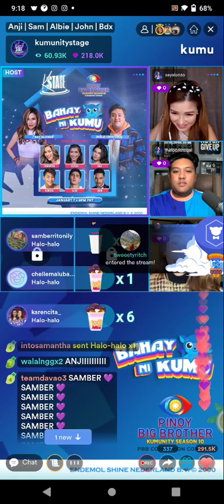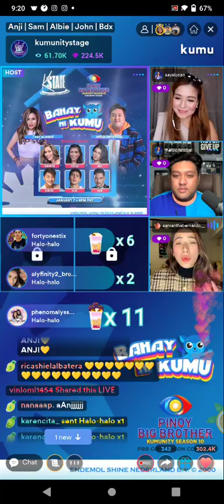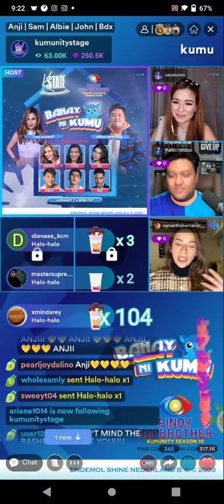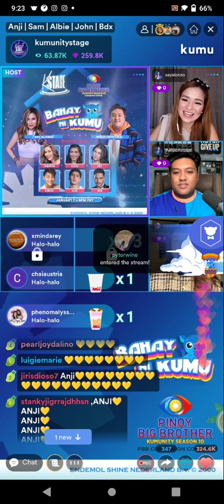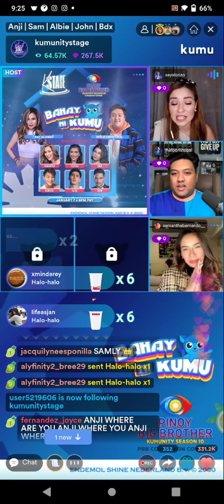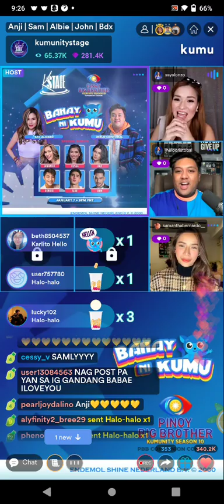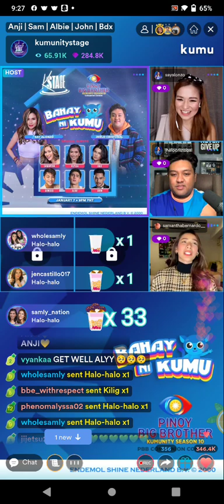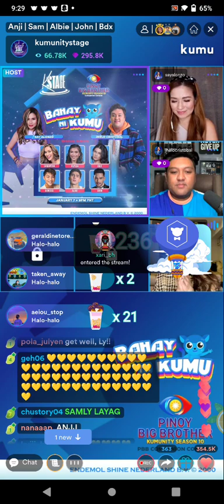SAMLY❤️ | SAMANTHA BERNARDO SUBRANG CLOSE KAY ALYSSA VALDEZ | SAY ALONZO & JHELO CRISTOBAL INTERVIEW